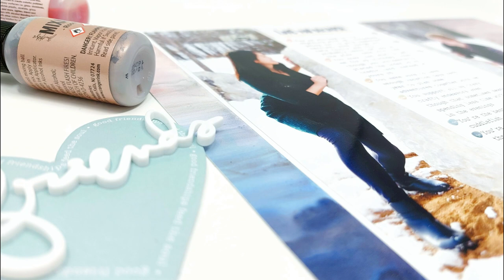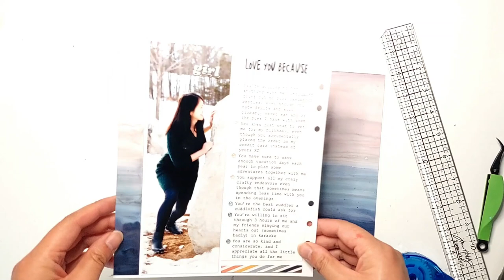Story Kit Crush (Ali Edwards "Friends" Story Kit) + Playing Around with Alcohol Inks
For this week's StoryKitCrush, I made a spread about my boyfriend using the "Friends" Story Kit from Ali Edwards, as well as a background I created with some Alcohol Inks! StoryKitCrush is headed by @KrystalIdunate to encourage crafters to use up their Story Kits, make sure to check her out on YouTube and Instagram for more Story Kit Crush inspiration!

Visit my Instagram for still / close-up photos and more crafty inspiration

- Accent Opaque 65lb White Cardstock
- Tombow Mono Permanent Adhesive Tape Runner